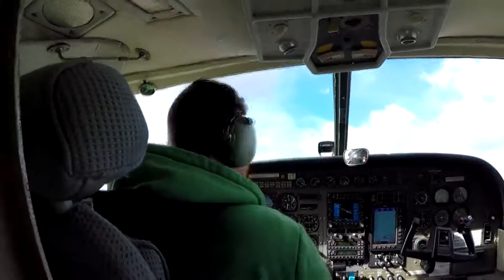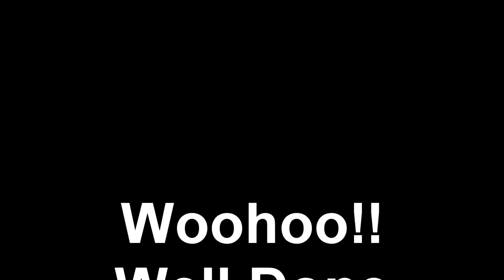Swoopware: Skydive - Lauren O'Connell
Swoopware: Skydiving Video - Lauren O'Connell